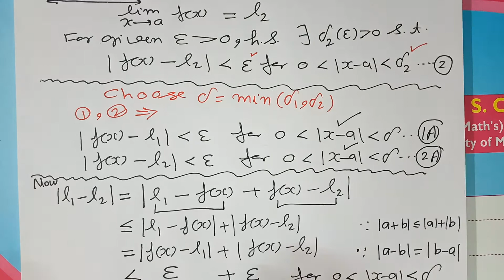Bsc/BE Uniqueness of limit of a function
Uniqueness of limit